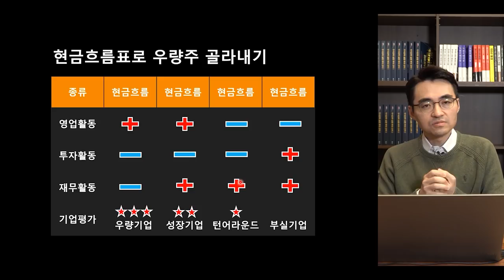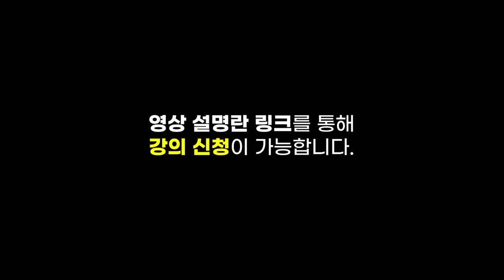[글로벌마켓 브리핑] 안전한 피난처, 1500조 리츠 시장 투자는 어떻게? f. 미래에셋증권 최홍석 선임매니저